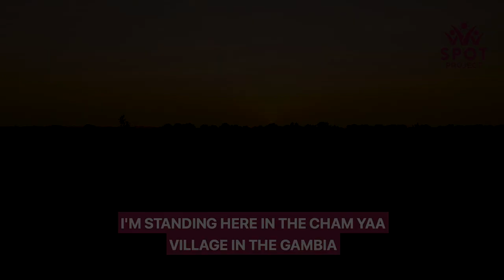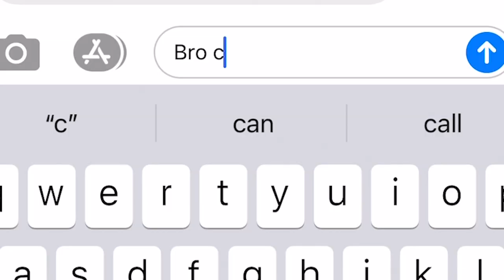A Traumatic Birth...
🛠 OUR EQUIPMENT

K Millz
Soraya
Nasrin Ahmed
Saira
Dully
Farishtah
Anisa Anshur
Loveley Miah
Hass Hussain
Sadiya haji
Arion Mapp
May_16
Faheem Ahmed
Sumayya Ahmed
Wasif